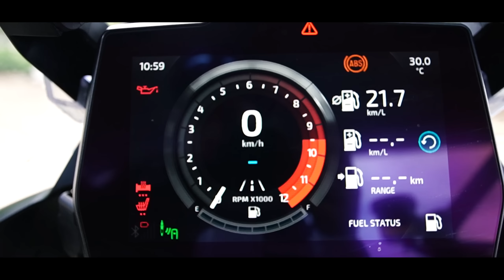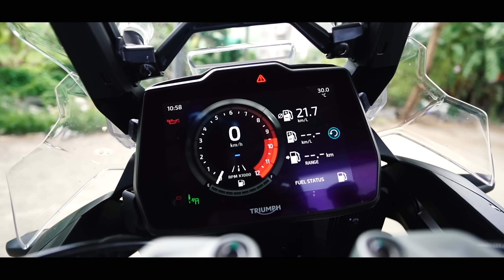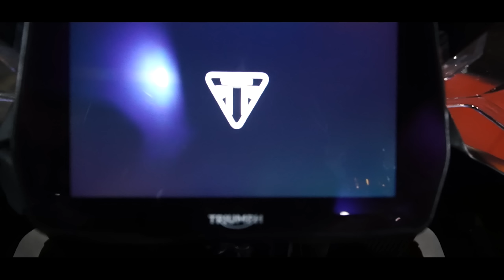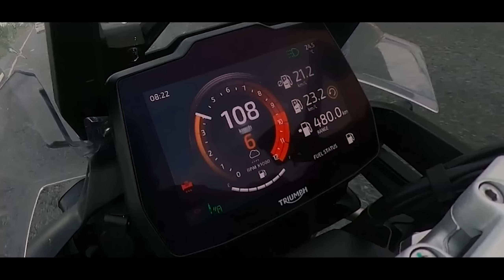( EP.300 ) รีวิว Triumph Tiger1200 Rally Explorer ฉบับใช้งานบนเส้นทาง กรุงเทพ - เชียงใหม่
รีวิว Triumph Tiger1200 Rally Explorer ฉบับเต็มมาดูกันว่าจะเป็นอย่างไร